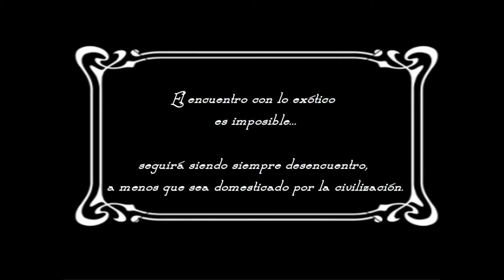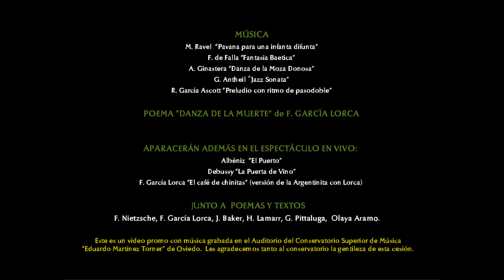Sonidos Exóticos para Tres Guerras